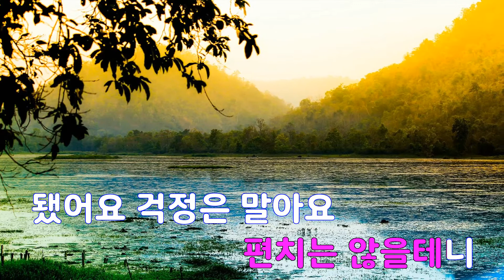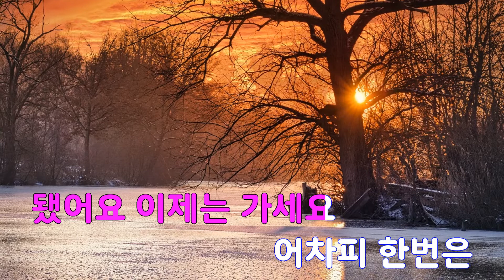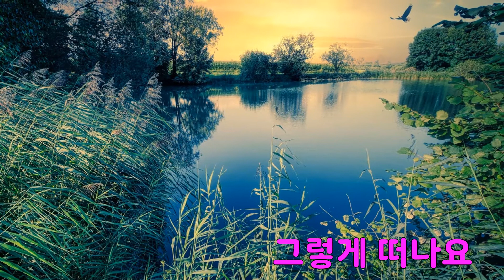[은성 반주기] 꽃들은지고 - 이수영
꽃들은지고 - 이수영
작사 ː 박창학, 작곡 ː 윤상